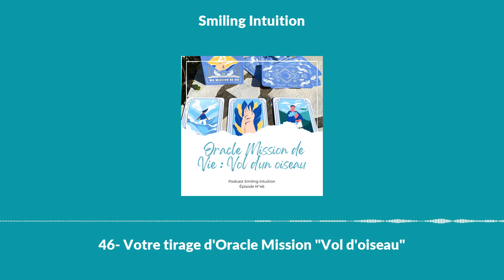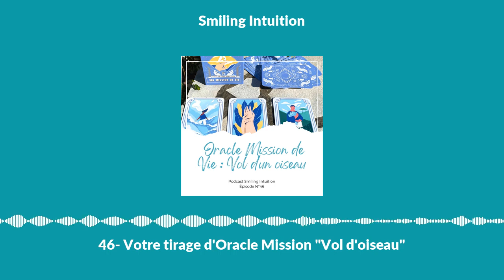Votre tirage d'Oracle Mission "Vol d'oiseau"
Et si vous pouviez prendre du recul sur ce que vous vivez ?

Je vous propose de faire un tirage d'Oracle "Mission de Vie", en vous connectant à une situation actuelle qui vous dérange.

Vous recevrez les messages de 3 cartes grâce au Tirage du Vol d'oiseau :
➡️ Situation : cette carte vous donne un nouveau point de vue sur une situation qui vous dérange.

➡️ Clarté : cette carte vous aide à comprendre ce que vous êtes en train d’apprendre. Votre âme est venue sur Terre pour faire l’expérience de qui elle EST. Grâce à l’épreuve que vous traversez, vous vous rapprochez de vous et à grandissez spirituellement. Offrez-vous un temps de recul pour prendre conscience de ce que votre âme apprend.

➡️ Direction : cette carte vous indique la direction à suivre pour accueillir la situation et avancer vers ce qui fait sens pour vous. Soyez bienveillant pour ce que vous vivez et traversez.

Écoutez et laissez résonner.

Si vous avez envie de vous procurer l'Oracle Magique "Mission de Vie " et de jouer à tirer une carte pour éclairer votre journée, procurez-le vous chez votre libraire préféré ou en ligne via la Fnac ou Amazon.

Découvrez tous mes autres Oracles "Âme", "Nature" "Arbres" et "Mission" dans la même collection.

Le podcast t'a plu ? Ravie que ce podcast te donne le sourire et te permette d'être plus connecté.e à ton âme.

Si tu as envie de découvrir mon univers Happy Turtle (la tortue joyeuse), rendez-vous sur mon blog

Et bien sûr, pose-moi ta question en commentaire, je serai heureuse de te lire et de pouvoir te répondre dans un autre épisode.

SARAH DIVINE
Auteur, conférencière et formatrice en intuition, suivie par une communauté de 120 000 personnes.

J'accompagne des personnes à développer leurs intuition, communiquer avec leur âme et avancer sur leur chemin de vie, via des formations en ligne, des ateliers et des voyages initiatiques.

Auteur du livre "5 Portes de l'intuition", du "Carnet de Dessins Intuitifs" et de 5 Oracles, je te propose de t'amuser à écouter les messages de ton âme pour co-créer une vie qui te ressemble.

Mes Livres et mes Oracles :

🌺 Mes 5 Oracles "Âme", "Mission de Vie", "Esprits de la nature", "Arbres" et "Animaux Totem"

Reçois un message canalisé de ton âme ou de ton équipe de lumière !

👁️ Je me connecte à toi et te transmets l'Horoscope de ton âme

👁️ Rejoins une expérience unique d'un mois dans Happy Day où je canalise un message chaque matin pour que tu te connectes à ton équipe de lumière (Guides, Anges-Gardiens, Êtres de Lumière, Univers, Nature ...)

Tu veux t'immerger au travers de Mes formations et accompagnements :
☀️ Week-end et Retraite INTUITION
Offre-toi un temps pour te reconnecter à votre âme. Viens t'amuser avec moi lors d'un atelier en soirée, en week-end ou même lors de 5 jours de retraite intuition !

☀️ Viens jouer à pratiquer lors d'un atelier Happy Turtle
En ligne ou en présentiel, découvre l'atelier Happy Turtle le plus proche de chez toi, en France, en Suisse ou à la réunion.

☀️ J'accompagne en cercle privilégié un petit groupe de personnes hypersensibles et/ou empathiques à transformer leur sensibilité en don intuitif. Le Cercle Origines est un voyage intérieur d'un an, comprenant des ateliers, des lectures d'âme et un voyage de 5 jours en immersion.